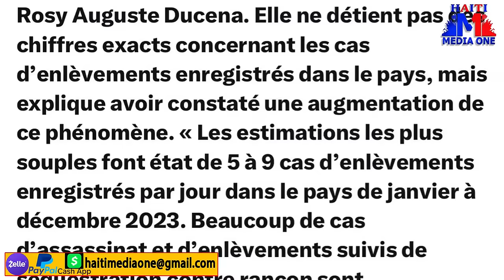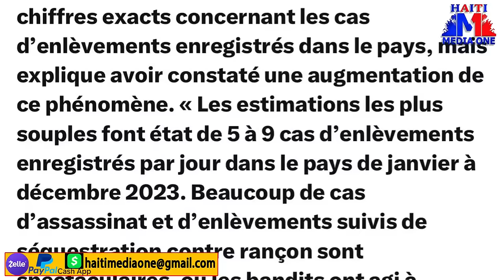Jij Al Duniel Dimanche Refrape Ankò, Yon Ansyen Minist Kap Gagote Lajan Anba Kòd?